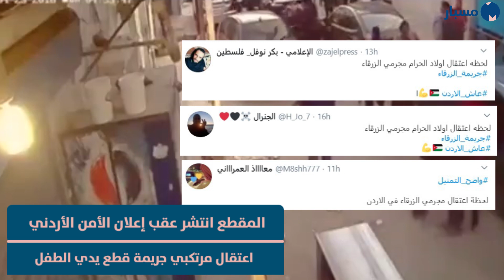الفيديو قديم وليس لحظة اعتقال مرتكبي جريمة فتى الزرقاء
تتداول حسابات وصفحات على مواقع التواصل الاجتماعي، منذ أمس 14 أكتوبر/تشرين الأول، مقطع فيديو ادعت أنه للحظة اعتقال المرتكبين في جريمة فتى الزرقاء.
تحقق "مسبار" من المقطع المتداول وتبين أنه قديم، وليس لاعتقال مرتكبي جريمة الزرقاء. ونُشر على موقع يوتيوب في نوفمبر/تشرين الثاني عام 2016، بعنوان "مداهمة لقسم مكافحة المخدرات في الزرقاء".
وأعلن الأمن الأردني عن اعتقال المتهم الرئيسي في القضية وخمسة من شركائه، وأن التحقيق في القضية ما زال مستمر. ولم ينشر الأمن أي مقاطع فيديو أثناء اعتقالهم.